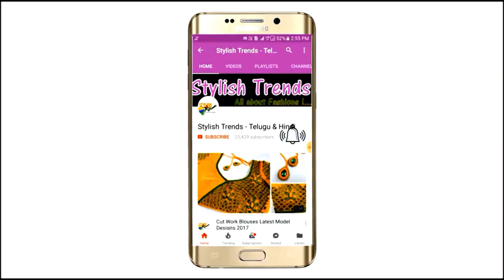StylishTrends3720M Aari Maggam Stone work Hand Embroidery Blouse Designs Exclusive Collections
మీ Business అభివృద్ధికి మమ్మల్నిContact చేయాలనుకొంటే Amazing TV India